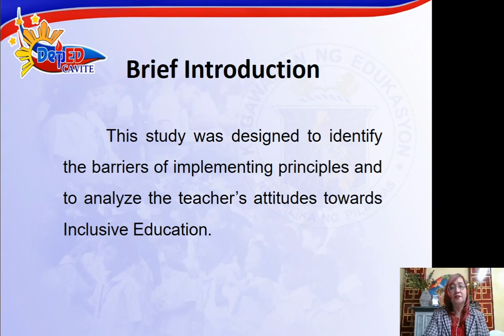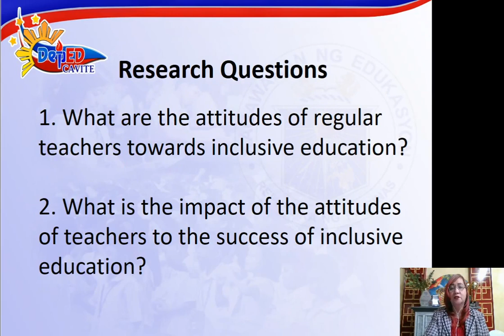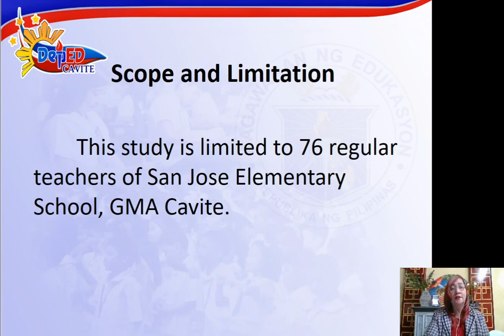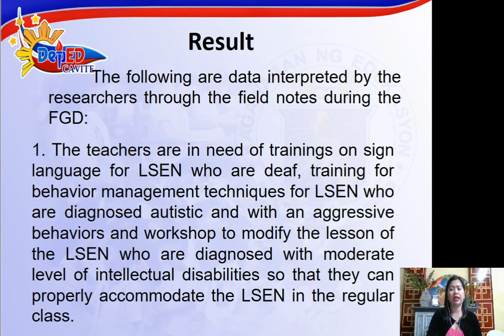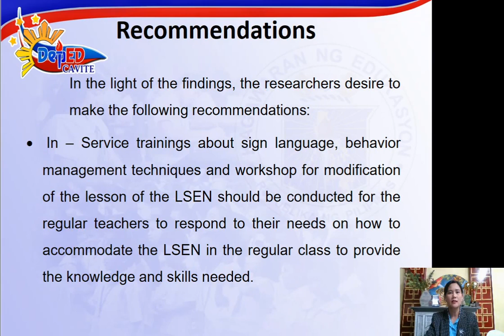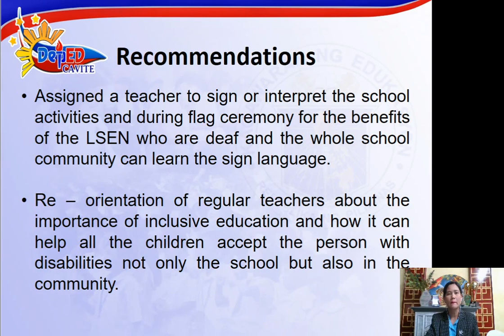Attitudes of Regular Teachers Towards Inclusive Education: Basis for the Development Program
GMA-BR-IE-30
Annie C. Maraan, Leila P. Remigio, Eroliza E. Rogacion

Purpose: The primary purpose of this study is to assess and analyze the attitudes of regular teachers towards inclusive education and to identify the hindering factors for the development program.
Design/methodology/approach: The study made use of the descriptive analysis research design. The respondents were composed of 76 elementary regular teachers. The researchers used the mean percentile score to analyze the survey questionnaire and to assess the attitudes of regular teachers towards inclusive education as a basis for the development program. Lichtman's 3C's Analysis was used to analyze the qualitative data from the focus group discussions.
Findings: The study revealed that the attitudes of regular teachers towards inclusive education had a significant effect on the development program. The survey questionnaire consisted of 40 items of attitudes of regular teachers with 5 points Likert scale survey to indicate the teachers' level of agreement. LSEN diagnosed as autistic should attend school with special education classes. There was a resistance found from the regular teachers to accommodate LSEN in the regular classroom.
Research limitations/implications: The study was limited to the 76 regular teachers of an elementary school. The result of the study serves as a guide to identifying the barriers related to the attitudes of regular teachers for the development of an inclusive education program in our school.
Originality/value:  The attitudes of regular teachers towards inclusive education was the first study conducted in our school. With the result of the study through the survey questionnaire and different recommendations stated by the regular teachers in the FGD, this will be used as a basis for the development of inclusive education in our school and eventually will be adapted by other schools in our municipality.